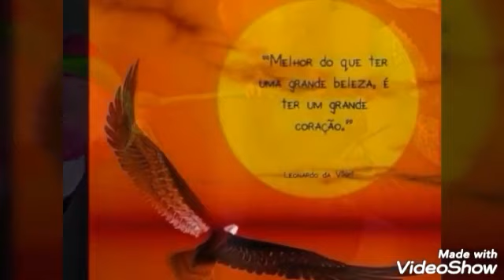💗 EU PRA VOCÊ 💗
Vídeo de Emoções e Helena Cristiny -

Edição - Glória Gomes - Paula Fernandes